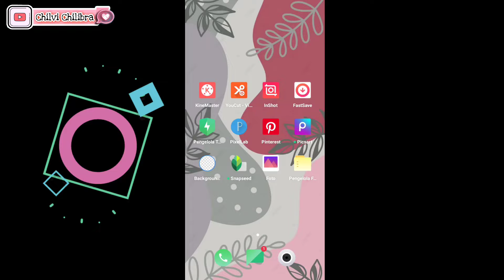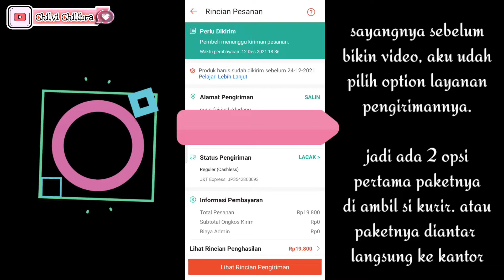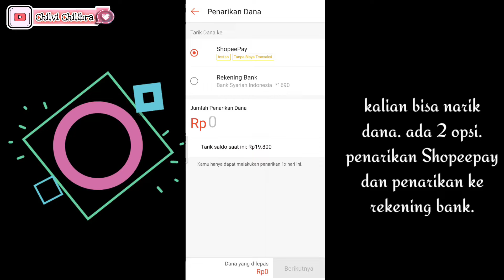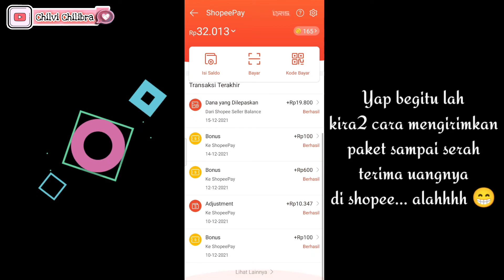CARA PROSES ORDERAN PERTAMA DI SHOPEE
ini sebenernya videonya Mayan lama bulan bulan kemaren .. cumaaa baru sempat edit edit lagi. disini bukan menggurui ya. murni sharing aja. padahal dah banyak video serupa. ga ada salahnya aku juga share video penjualan pertama aku di shopee walopun yahhh hasilnya ga seberapa. semoga tetap konsisten. biar cuannya nambah. aminnn.. makasiii